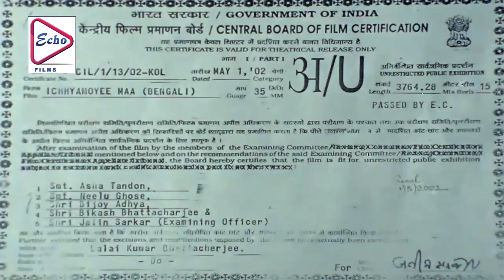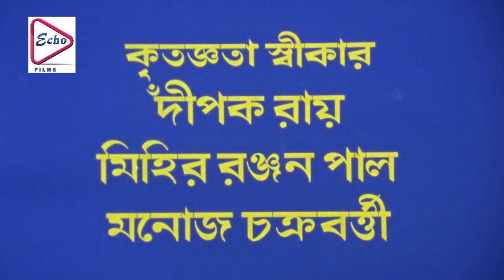ICHCHHAMOYEE MAA | ইচ্ছাময়ী মা | NIRMAL KUMAR,MADHAVI,PAPIYA,SATYA BANERJEE | ECHO FILMS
ECHO FILMS presents Bengali full movie " ICHCHHAMOYEEMAA " "ইচ্ছাময়ীমা" which was released in the year 2002, Directed by: AJIT GANGULY, starring : NIRMALKUMAR, MADHAVI, PAPIYAADHIKARI SATYABANERJEE & OTHERS. Just watch the movie which will take you at the edge of the seat . . . . DO NOT MISS . . .

Movie Credits :

Film. : ICHCHHAMOYEE MAA (ইচ্ছাময়ীমা)
Director : AJIT GANGULY
Starring : NIRMAL KUMAR,MADHAVI,PAPIYA ADHIRARI,SATYA BANERJEE
Music Director(s) :SANTOSH MUKHERJEE

Release : 2002